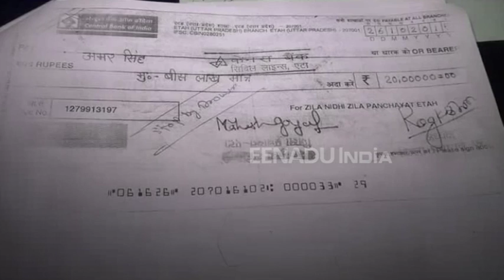जिला पंचायत से चुराया चेक लगा दिया बैंक में , फिर हुआ कुछ ऐसा...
एटा : बैंक मैनेजर की सूझ-बुझ से जिला पंचायत अध्यक्ष के सरकारी खाते से 20 लाख रुपये बचा लिए गए. किसी जालसाज ने जिला पंचायत अध्यक्ष के चेकबुक से एक चेक फाड़कर उसे सेंट्रल बैंक में लगा दिया. चेक में 20 लाख का अमाउंट भी भरा हुआ था. बैंक में जब चेक क्लीयरेंस के लिए गया तो सिग्नेचर में अंतर मिला.